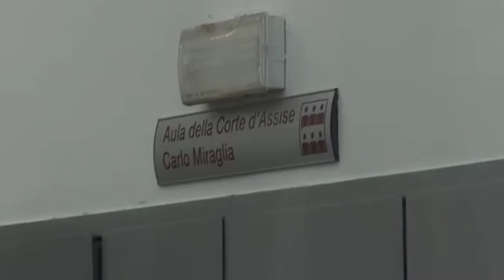Uccise il padre con una fucilata, giudice di sorveglianza nega a Ciriello di uscire dalla Rems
Dopo l'esame di maturità, superato brillantemente da privatista, per Giacomo Ciriello, il giovane che il 26 febbraio del 2017 uccise il padre 51enne con un colpo di fucile, ci sarebbe già un posto di lavoro ad attenderlo nel suo paese, Lucignano. Ma al momento non ci sono possibilità di cogliere questa occasione.
Il tribunale non ha infatti accolto la richiesta avanzata dal legale Stefano Del Corto per permettergli di uscire dalla struttura di vigilanza dove si eseguono misure di sicurezza. Per il giudice il 24enne sarebbe infatti ancora socialmente pericoloso.